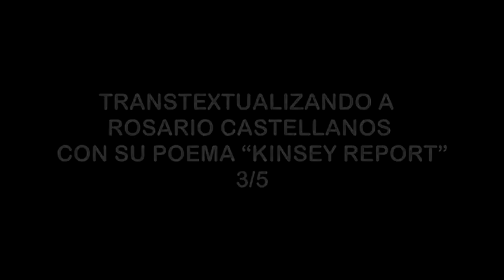ComunidadContigo: Transtextualizando a Rosario Castellanos y a su poema "Kinsey Report" 3/5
Transtextualización del poema “KINSEY REPORT” de la poeta Rosario Castellanos.